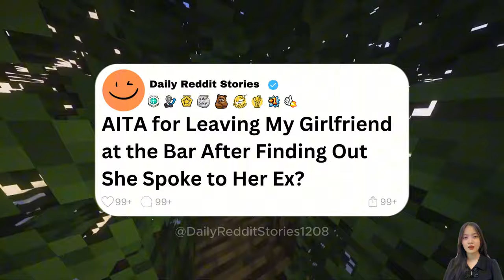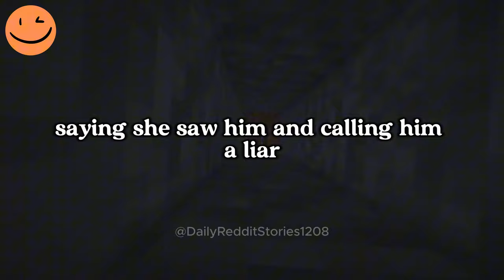AITA for Leaving My Girlfriend at the Bar After Finding Out She Spoke to Her Ex?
00:00 - Intro
00:07 - AITA for Leaving My Girlfriend at the Bar After Finding Out She Spoke to Her Ex?
07:57 - Outro
Game play: ‪@OrbitalNCG
Story by: u/ThrowRAAbandonedmyGf